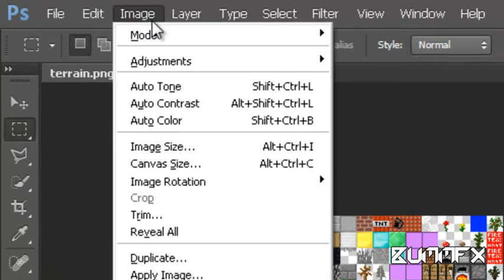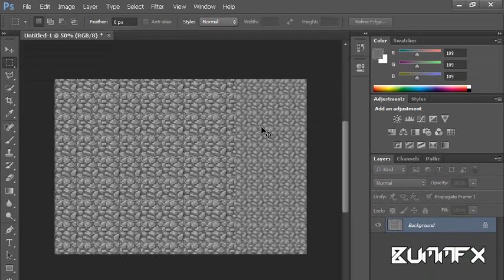Minecraft Pattern Tutorial | BummFX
Read

▶Minecraft Pattern Tutorial

▶Song: Ruben K - Love & Destroy